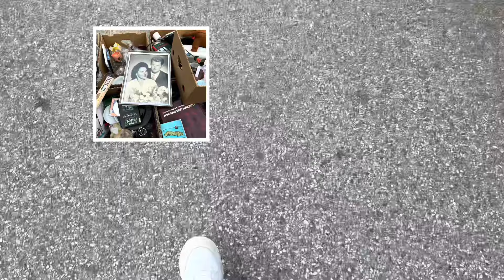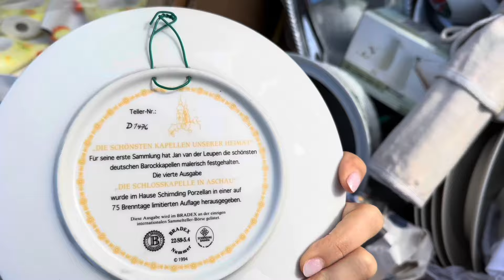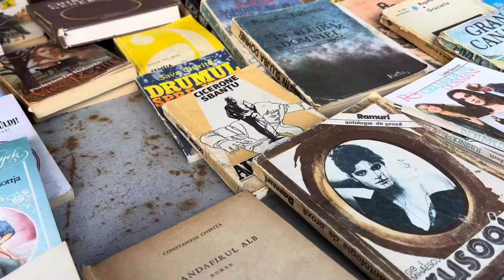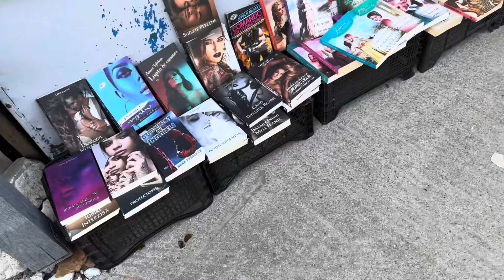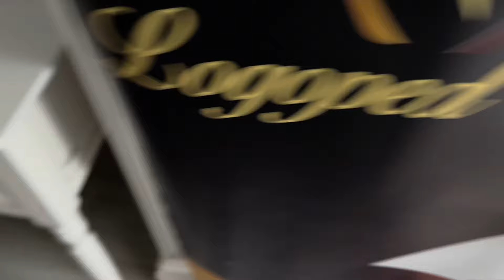Bucatarie noua & vizita in targul de vechituri || Iasmina Loredana Groza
Bună dragilor,

Am început acest video pentru voi, încă dinainte de Paște și mă bucur că acum îl pot posta.
Video-ul începe cu o plimbare prin târgul de vechituri - Piata Flavia din Timișoara și continuă cu procesul de schimbare a ușilor, mobilei de bucatarie.

Am așteptat tare mult să vină mobila de la Mobexpert , să treacă sărbătorile și să poată băieții de la MarianoMob ) să monteze noile uși pentru mobila de bucătărie, măștile pentru picioare și pentru țevi și să poată Flavi pune noua chiuvetă și folia pe blat.

Sunt tare recunoscătoare pentru toată lumea care s-a implicat și care m-a ajutat să fac azi cabinetul LogopedHelp să arate un pic mai frumos decât în visurile mele!

Mulțumesc mult! 😘🤗

Fiecare zi a fost plină de soare și de iubirea pisicilor 😍❤️☀️🌺.

Un weekend minunat vă doresc și o săptămână ușoară.